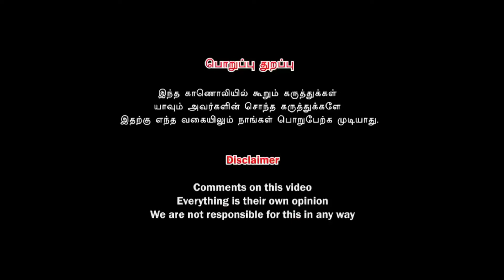R பார்த்தீபன் வேண்டுகோள் எஸ்பி பாலசுப்பிரமணியம் உடல் நலம் குறித்து தவறான தகவல் பதிவிடாதிர்கள்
எஸ்பி பாலசுப்பிரமணியம் உடல் நலம் குறித்து Rபார்த்தீபன் பேச்சு